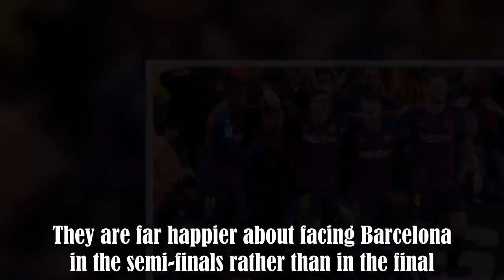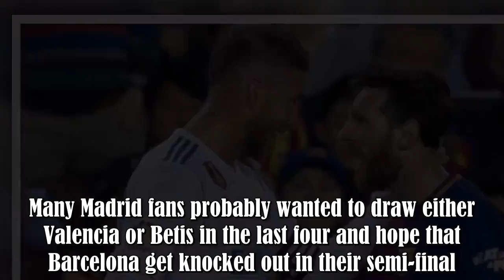Real Madrid players wanted to draw Barcelona in the Copa del Rey semi-final's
Zinedine Zidane left in the summer and Julen Lopetegui was given the task of building on his predecessor's success.However, he was sacked after just 14 games in charge.Santiago Solari has since been given the role and has performed much better, but Real Madrid are still third in La Liga, 11 points off the lead.Despite their struggles, Los Blancos are still in with a chance of winning their first trophy of the season in the shape of the Copa del Rey.However, they will have to do it the hard way.R :.